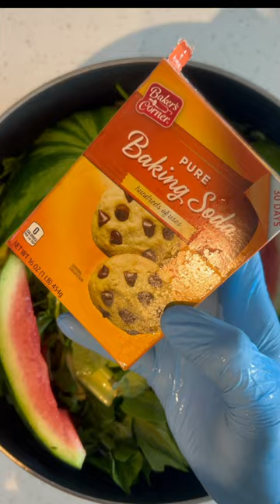Green is for the heart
If you want to make sure your heart is healthy, don't forget to add these fruits and vegetables to your diet.